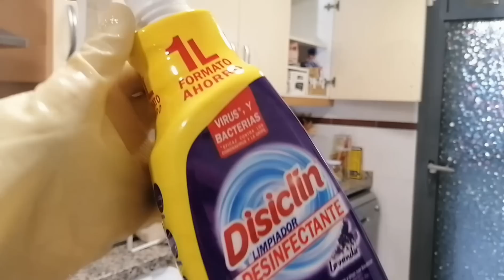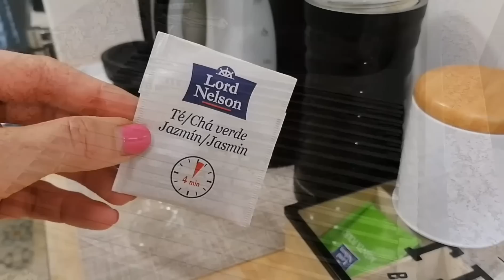✨RUTINA DE LIMPIEZA+SÚPER ATASCO EN LA COCINA🤦‍♀️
👋Espero que os guste este vídeo, recetas muy buenas y fáciles, una limpieza de primavera.. y un súper atasco en el fregadero.🤮

Si queréis seguirme por Instagram este es mi enlace 👇
📸Estoy en Instagram como @mi_vida_en_un_minuto.